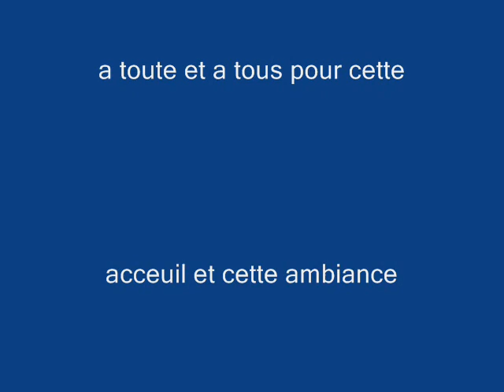gala de danse dannes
tour de chant gala de danse